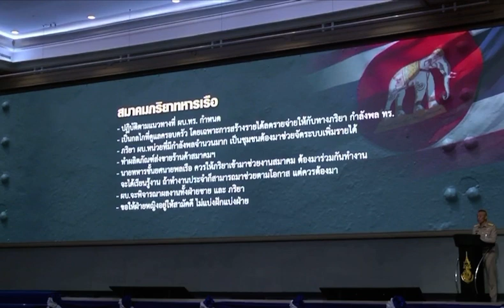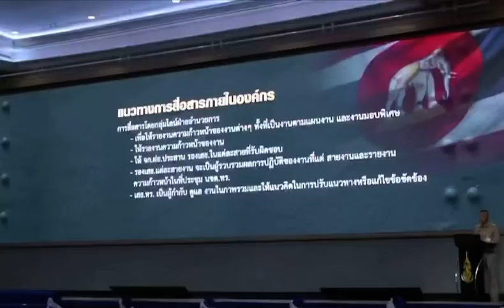วินัยเข้ม!”บิ๊กดุง”ผบ.ทร.สั่งทหารเรือหญิง ต้องเป๊ะทำ”ยกอก อึ้บ”ได้พองาม ห้ามย้อมสีผม กระโปรงคลุมเข่า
พลเรือเอก อะดุง  พันธุ์เอี่ยม ผู้บัญชาการทหารเรือ คนใหม่ มอบนโยบายและแนวทางการปฏิบัติงานแก่กำลังพลกองทัพเรือ